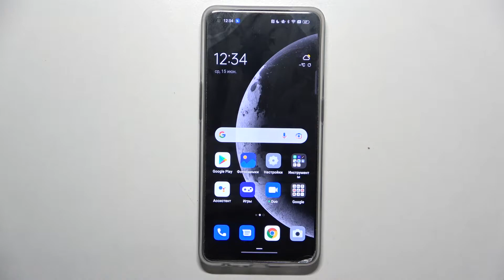Сброс drm защиты на Oppo Reno 7 Lite 5g / Удаление надежных сертификатов на Oppo Reno 7 Lite 5g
Сегодня мы покажем, как на устройстве Oppo Reno 7 Lite 5g обойти защиту drm. Если вы хотите удалить пользовательские сертификаты на Oppo Reno 7 Lite 5g, то в этом видео вы узанете, как это сделать. Для того, чтобы удалить все надежные сертификаты на Oppo Reno 7 Lite 5g, внимательно посмотрите наше видео.

Как удалить все надежные сертиыикаты на Oppo Reno 7 Lite 5g? Как сбросить drm защиту на Oppo Reno 7 Lite 5g? Как удалить пользовательские сетрификаты на Oppo Reno 7 Lite 5g?